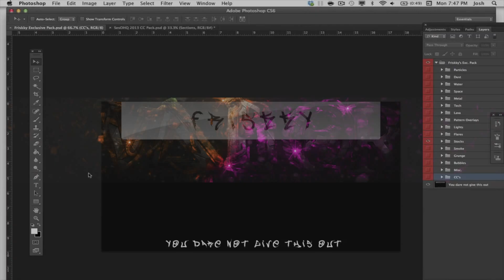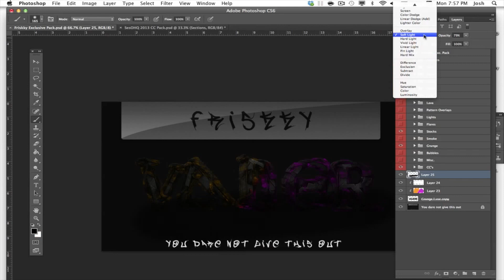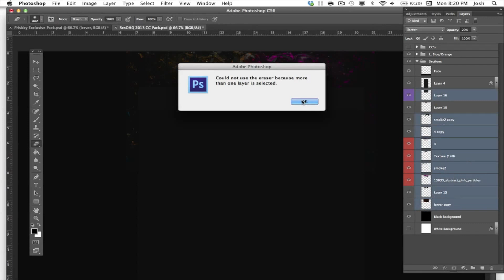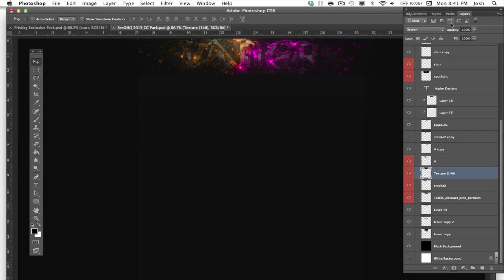Dare Vador Contest Entry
hey guys, just bringing you a speedart I did for the Dare Vador's contest. I think it turned out amazing.

I am also now part of Clique and Luck: Check them out here:

Song: Fire Inside Remix 44